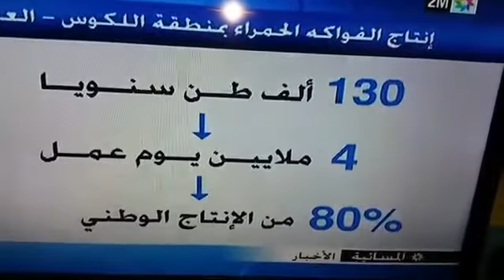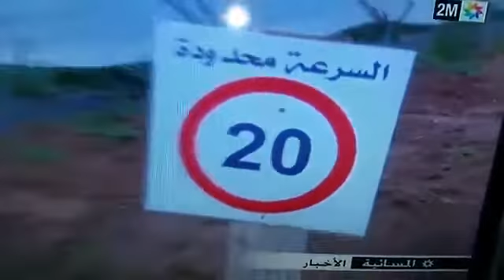انتاج الفواكه الحمراء بمنطقة اللوكوس